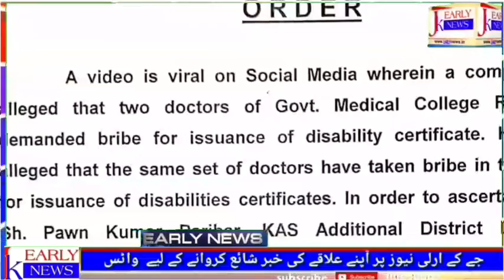Deputy Commissioner Rajouri Constitute Of Enquiry Committee to ascertain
Deputy Commissioner Rajouri Constitute Of Enquiry Committee to ascertain the Facts about the viral video on social Media.